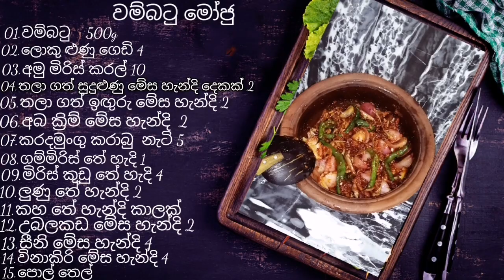ගමේ රසට වම්බටු මෝජු/Eggplant moju to taste in the village'Sandu Kitchen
අද මං ඔයාලට කියලා දුන්නේ රසවත් වම්බටු මොජුවක් සාදා ගන්නා ආකාරය
ඔයාලත් හදලා රස බලන්න කෝ 😋😋🙂

1.වම්බටු 500g
2.ලොකු ළුණු  ගෙඩි 4
3.අමු මිරිස් කරල් 10
4.තලාගත් සුදුළුණු මේස හැන්ඳි  2
5.තලා ගත් ඉඟුරු  මේස හැන්ඳි  2
6.අබ ක්‍රීම් මේස හැන්ඳි  2
7.කරදමුංගු සහ කරාබු නැටි  පහක්
8.ගම්මිරිස් තේ හැන්ඳි   1
9.මිරිස් කුඩු තේ හැන්ඳි  තේ  4
10.ලුණු කුඩු තේ හැන්ඳි 2
11.කහ තේ හැන්ඳි කාලක්.
12.උබලකඩ මේස හැන්ඳි  2
13.සීනි මේ හැන්ඳි 4
14.විනාකිරි මේ හැන්ඳි 4
15.පොල් තෙල්

මගේ Sandu Kitchen  you tube channel එකට සාදරයෙන් පිලි ගන්නවා
මගේ channel එකේ කෑම recipes  video අපි upload කරනවා

අපිත් එක්ක දිගටම රැඳීසිටින්න
අපේ VIDEO 👇👇Like කරන්න
          ***Share   කරන්න***
        ***Comments කරන්න***
         ❤️❤️ස්තූතිය❤️❤️